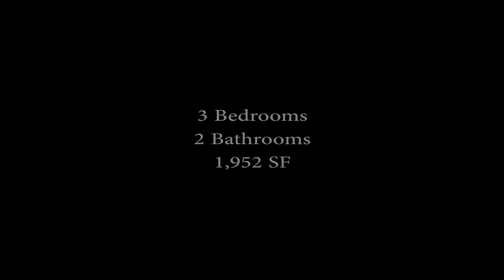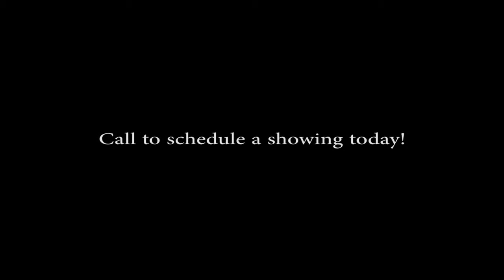Beautiful Ahwatukee Home for Sale